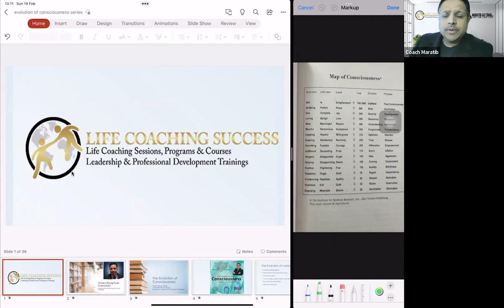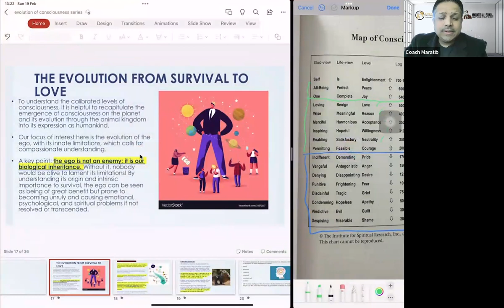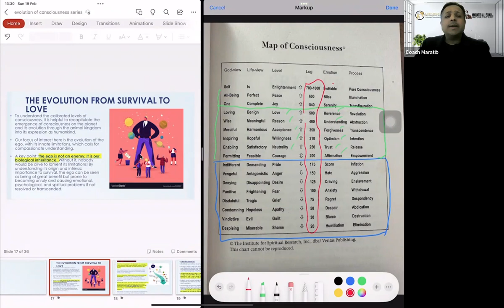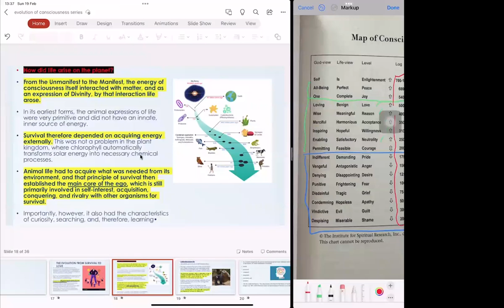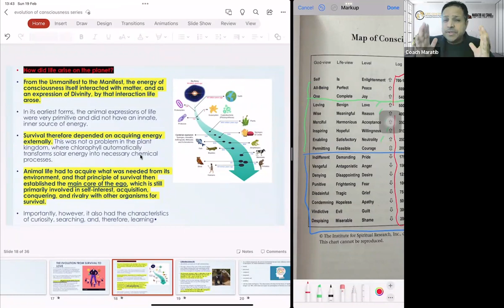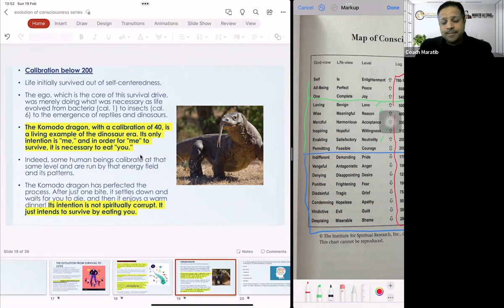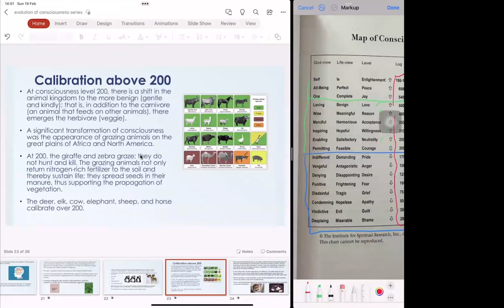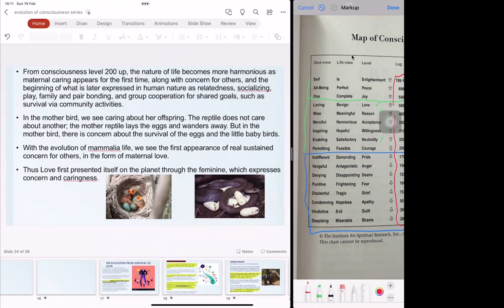Consciousness in Animal and Birds kingdom | Why some Animals Birds are more Loving to others |Ep-2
Since we have lived on this planet earth, from first-cell bacteria to dinosaurs and plants kingdom, we have had different levels of consciousness as human beings. Why Zebra and Giraffe friends and tiger and swine cannot live together. We have learned the various dimensions of these questions in today's class.